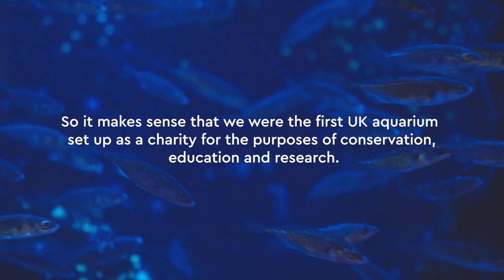The National Marine Aquarium UK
The National Marine Aquarium (NMA) is the UK’s largest aquarium, located in Britain’s Ocean City, Plymouth. It is run by the Ocean Conservation Trust, a charity dedicated to connecting people with the Ocean.